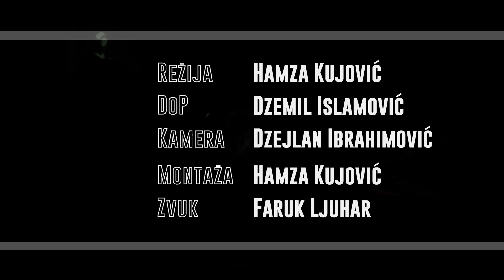Amélie Poulain Soundtrack by Yann Tiersen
During the quarantine days I had enough time to devote to studying film music.  Preparing new compositions but also producing such music.
The soundtrack for the film "Amélie Poulain" is a phenomenal work by composer Yann Tirsen.

Due to this poetic theme, airy texture and constant "perpetuum mobile" in my left hand, I decided to record my own performance of this beautiful piece of music.

Full name : Comptine d`un autre ete l`apres-midi by Yann Tiersen

 Editing & Mastering : Hamza Kujovic
Director of Photography : Dzemil Islamovic
Video filmed : Dzejlan Ibrahimovic
Pianist : Adem Mehmedovic
Composer, Writer: Yann Tiersen